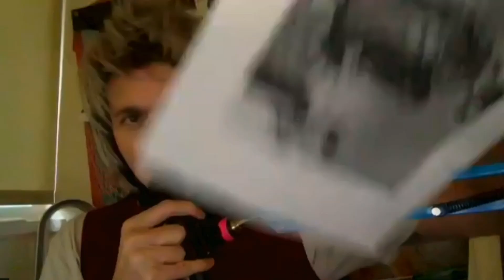QUARANT-EGI EP 10: Nightdive Studios CEO Stephen Kick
Robby talks to Nightdive Studio CEO Stephen Kick about games and ideas for games.  Alan is also there.